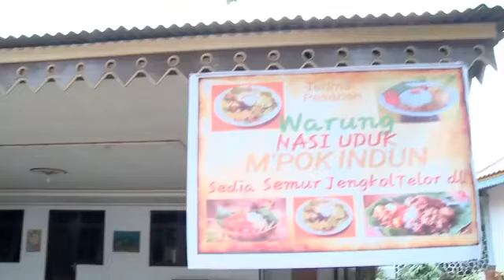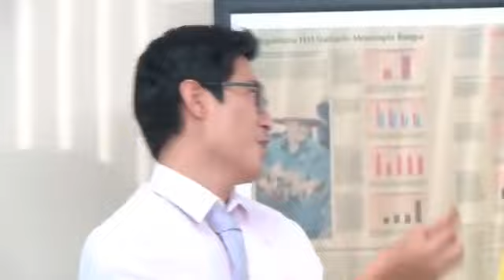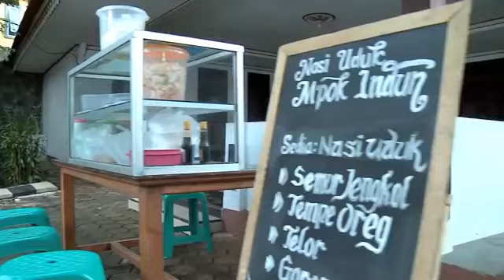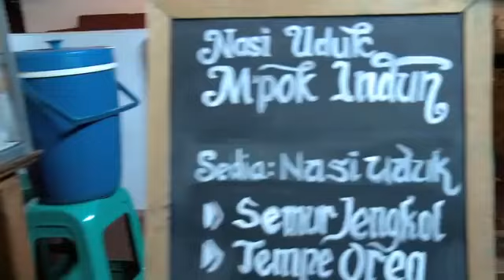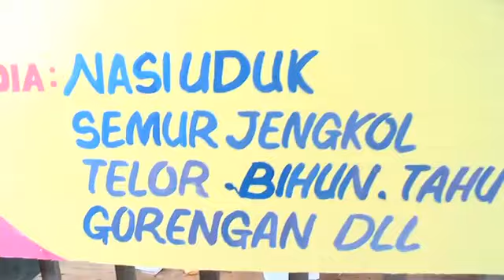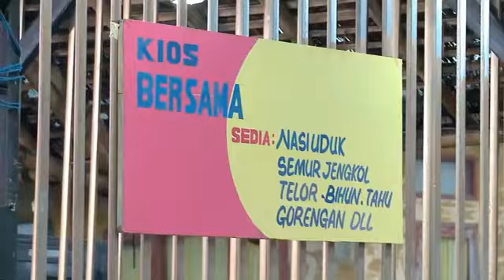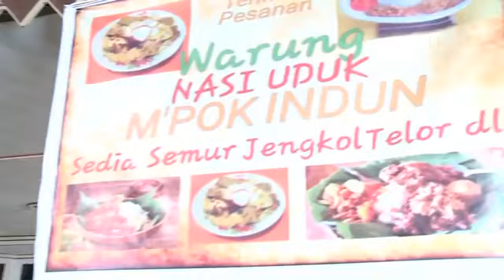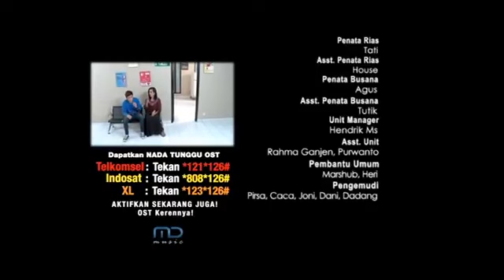Film Love From Nasi Uduk